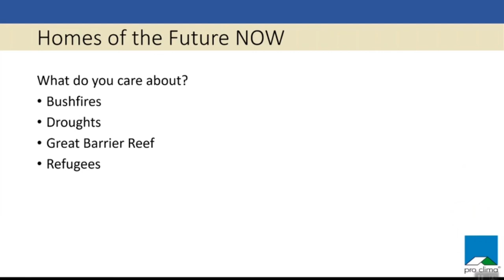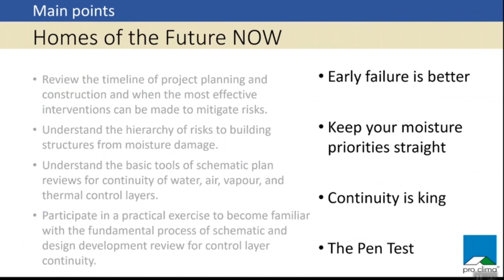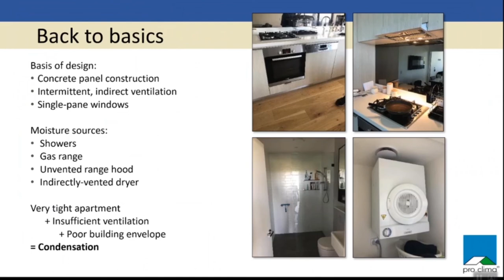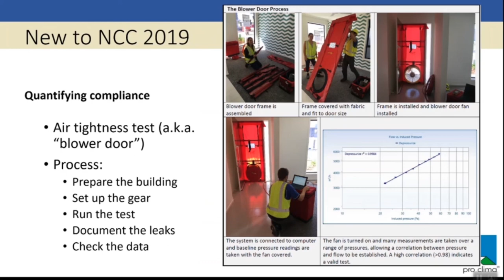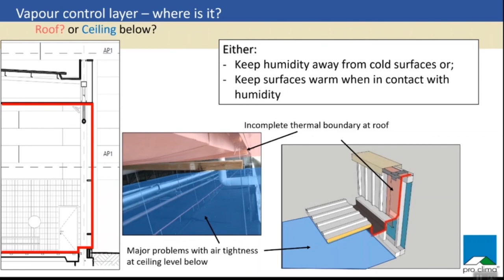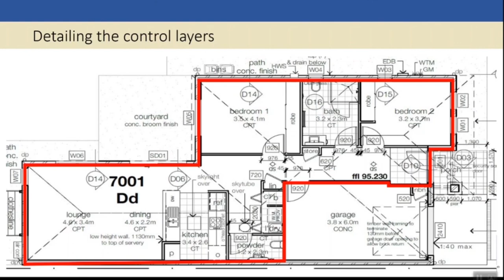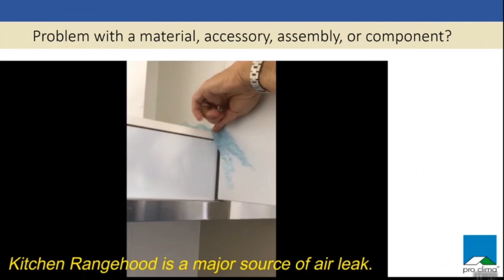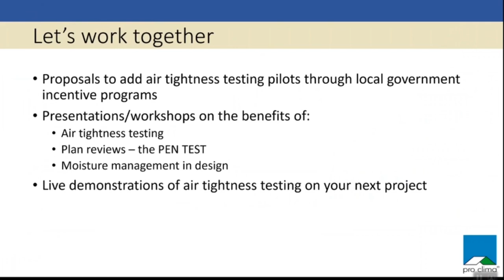Building Science from the inside out - Sean Maxwell - Nov 2019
[We had a few audio problems in the first few minutes, but it then improves. We hope you find Sean's presentation helpful.]

Presentation: We will focus on one of the most fundamental parts of building green and healthy: the building enclosure. We will address the basics of building airtight enclosures and then providing effective ventilation for occupants. Once you’ve controlled the air and the heat, next you need to think about moisture. Tread carefully here because there are many wrong turns that can be taken. But stick to the fundamentals and you’ll be alright.

Speaker: Sean Maxwell is Technical Manager with Pro Clima Australia, a manufacturer of high-performance building membranes and seals. He is a member the AIRAH Special Technical Group in Building Physics. His driving passion is the organisation and elevation of Australia and New Zealand’s community of building diagnostic professionals. He is a national authority on the practice of building air tightness testing.